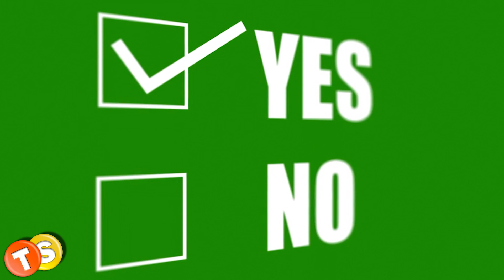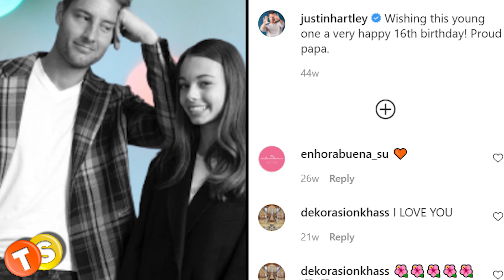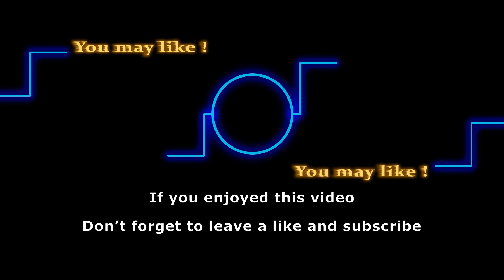Did Justin Hartley (ex-Adam) secretly get married to gf Sofia Pernas?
Rumors are circulating that Y&R’s former star, actor Justin Hartley, has secretly tied the knots with his current girlfriend, Sofia Pernas. If there’s any truth to these rumors, then this will be the third time that the actor is getting married. Who were Justin’s previous wives? Here’s everything you need to know about the actor’s married life.

Here are some of the shows that we love to follow:
General Hospital
Days of Our Lives
Gold Rush
Street Outlaws
Deadliest Catch